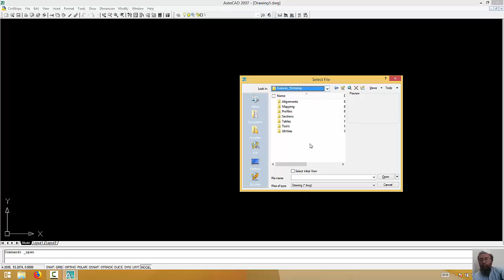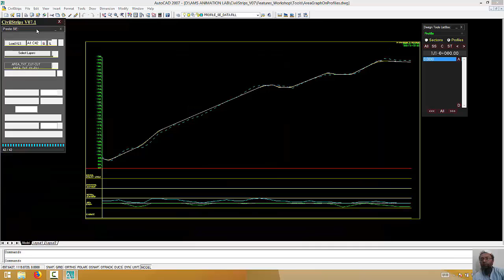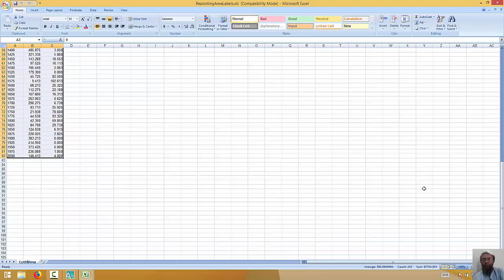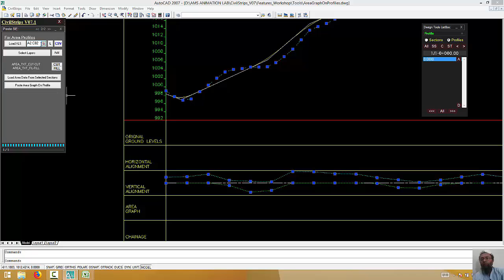01_10_20 Area Graph On Profiles